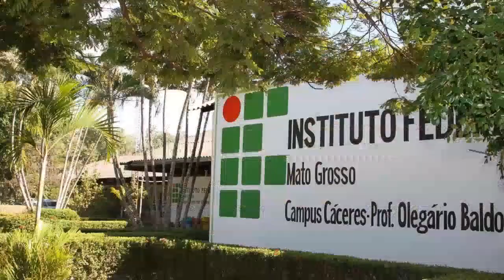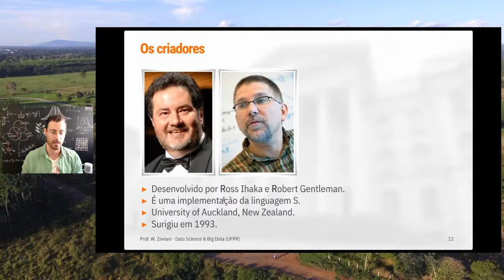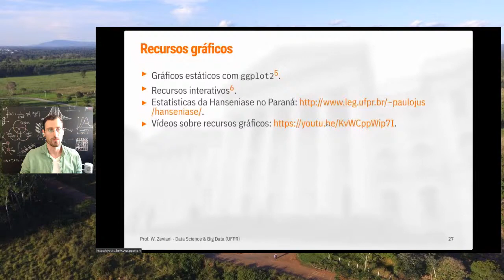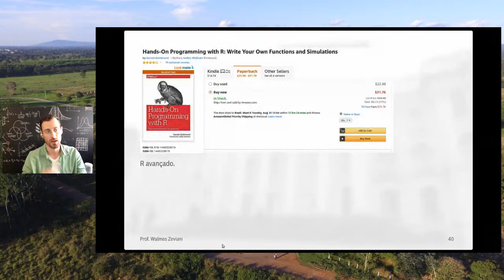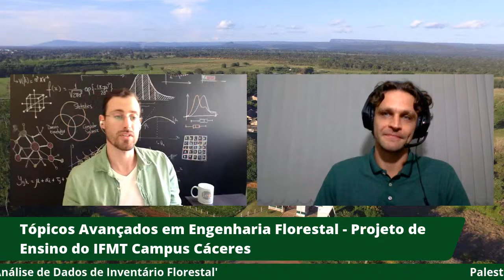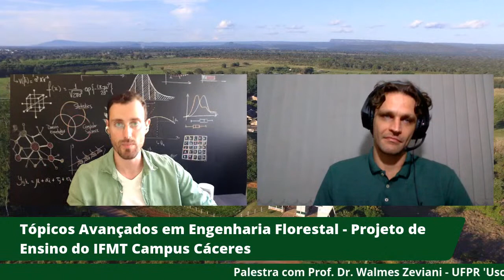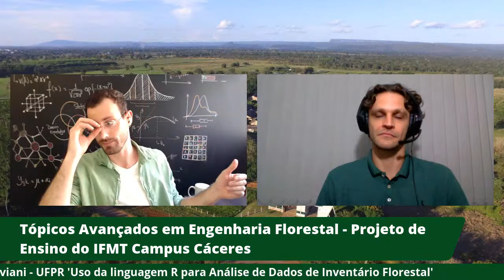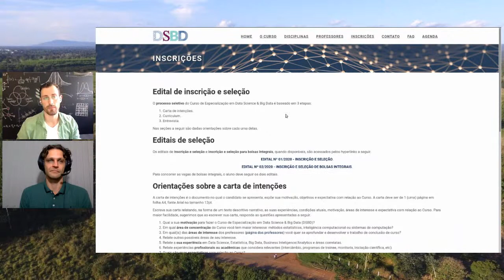Palestra (15.07): Tópicos Avançados em Engenharia Florestal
Palestra sobre Uso da linguagem R para Análise de Dados de Inventário Florestal  com Dr. Walmes Zeviani (UFPR), nesta quarta-feira (15.07) às 14 horas( horário de MT).